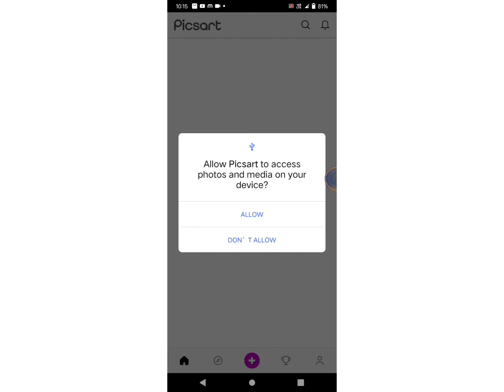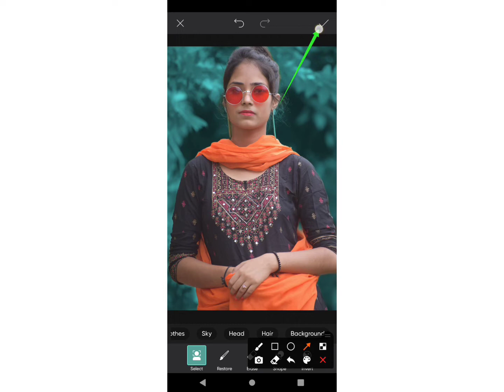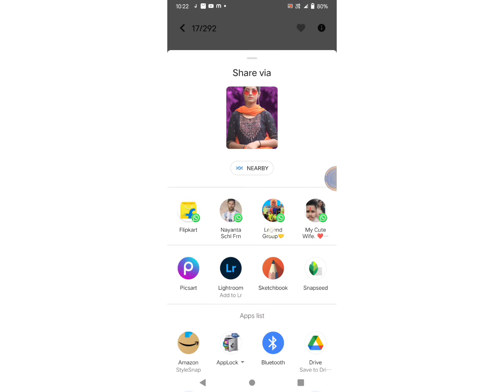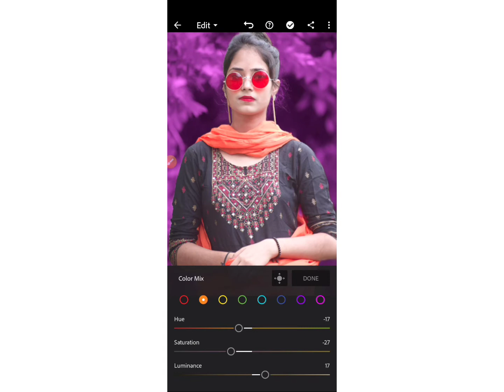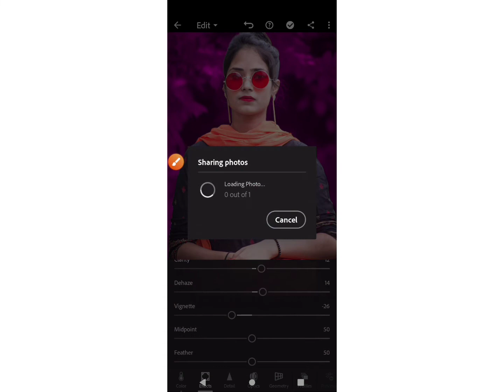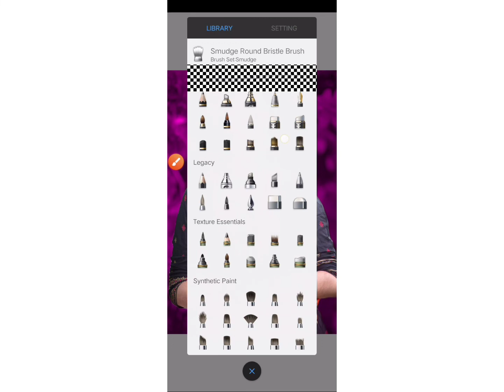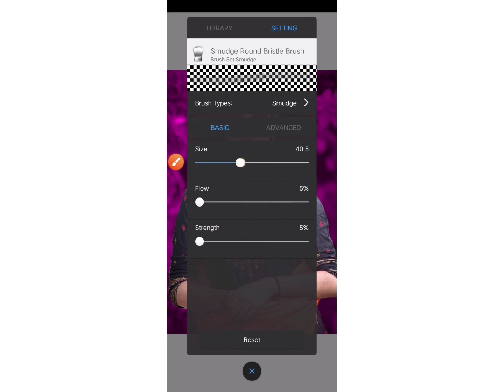Which colour is pink Picsart Background Pink colour Photo Editing|| How to Editing PicsArt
Picsart Background Pink colour Photo Editing|| How to Editing PicsArt pink colour photo Editing

1. What the color pink means?

2. How do you mix the color pink?

3. Why is pink my favorite color?

4. Is pink warm or cool?

5. Why do girls like pink?

6. What wearing pink says about you?

7. What the color pink says about you?

8. What is the happiest color in the world?

9. How many pink colors are there?

10. What colors make white?

 ||  Background editing |
    ||  Background colour ||
|| Hair smooth ||
                 ||  T-shirt colouring ||
Background colour kaise yellow pink rate
  PicsArt
Lightroom
Snapset
AuTodEs kEtcHbOoK